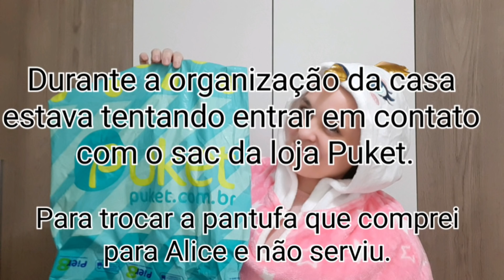VLOG l ROTINA NA QUARENTENA l LAVEI MUITA ROUPA l Tathi Fulber